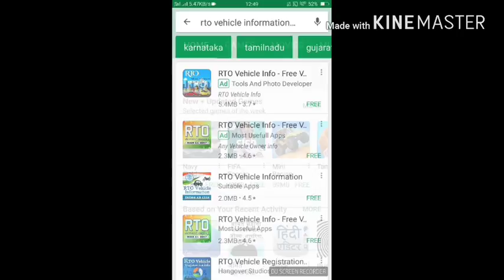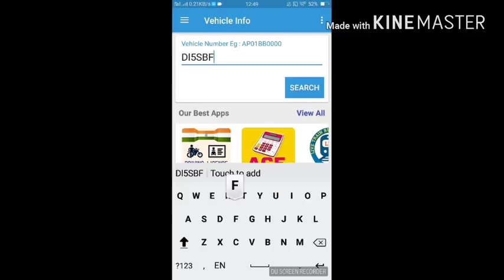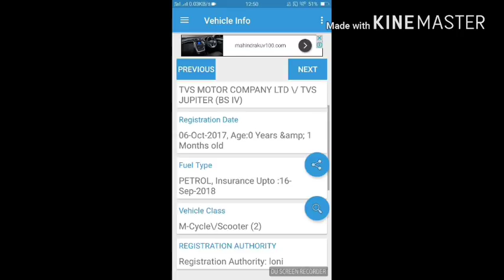गाड़ी के नंबर से गाड़ी के मालिक का पता कैसे करे by;Abdul Sadiq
नमस्कार दोस्तों आज मैं आपको bike, car या फिर किसी भी vehicle के number से vehicle owner ki detail कैसे पता  लगाये लगाये इस की जानकारी दूंगा. ये पोस्ट आपके लिए बहुत ही महत्वपूर्ण हो सकती है और कभी भी आपके काम आ सकती है.

RTO Vehicle Information App के माध्यम से किसी भी गाड़ी से सम्बंधित जानकारी जैसे गाड़ी का रजिस्ट्रेशन नंबर, गाड़ी मालिक का नाम, रजिस्ट्रेशन डेट, मॉडल, क्लास, इंजन नंबर और चेसिस नंबर इत्यादि की पूरी जानकारी मिल जाती है. इस app को चलाना भी बहुत आसान है इस App को आप यहाँ सेDownload कर सकते है  Find Any Vehicle related information here :